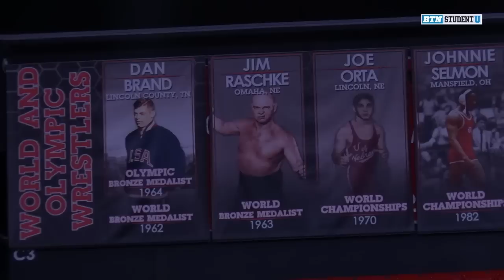TakeDownTuesday | Rewatch the Full 2020 Ohio State at Nebraska Meet | B1G Wrestling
The complete wrestling meet from Feb. 20, 2020 between Ohio State and Nebraska.

Nebraska used a last-second, match-clinching pin from a hobbled No. 4 Isaiah White to defeat No. 3 Ohio State 19-14.